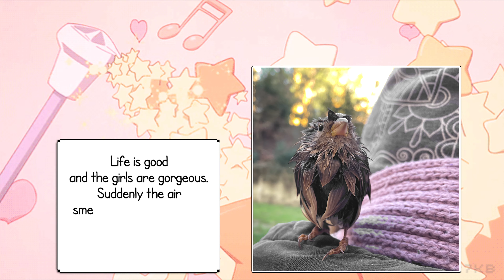Chibi the sparrow - [265 days] "Part of your world"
S05E05
I love it when guests come to our window. There is this pigeon we call Schupko and a pair of doves.
Schupko was in bad condition when he first arrived but is now looking great.
The doves have built a nest right above our window, I see them carrying twigs up there. I hope they lay some eggs because I have never seen a baby dove before, that would be awesome!

Enjoying Chibi? Feel free to check out her Instagram page. I heard it's lovely.